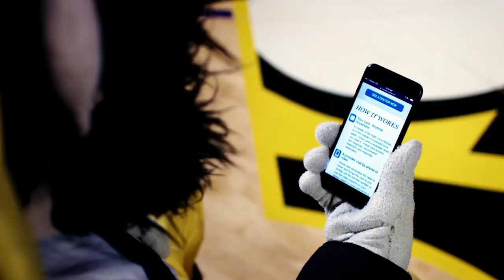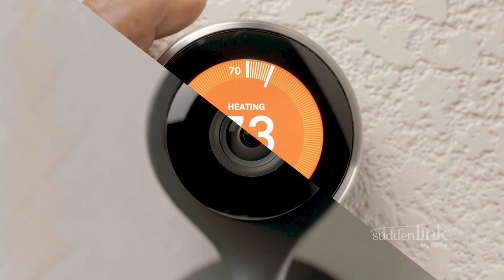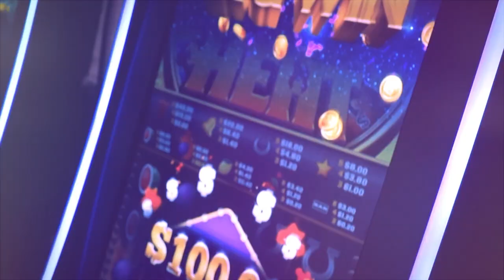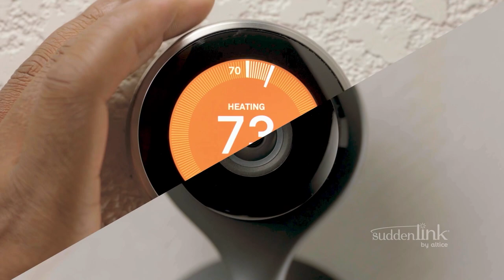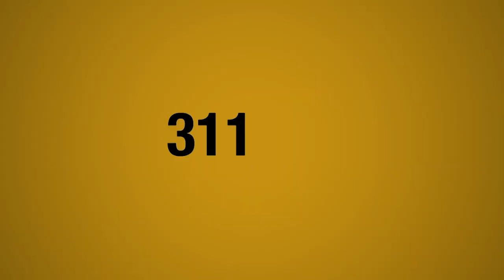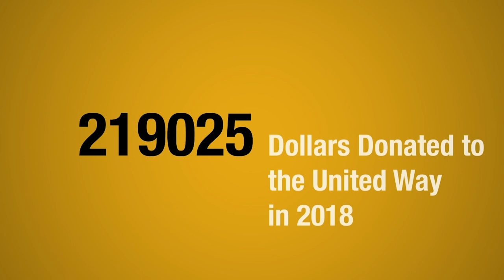1/12/20 Joe Dooley Show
The "Voice" of the Pirates, Jeff Charles joins ECU basketball coach Joe Dooley to talk about the wins over USF and SMU.